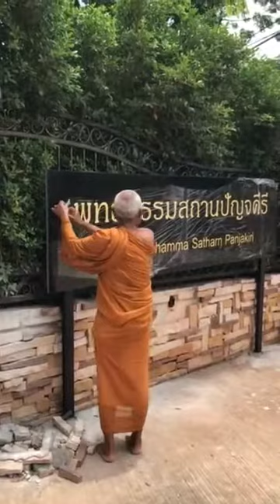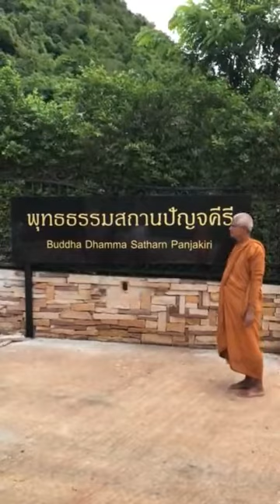พุทธธรรมสถานปัญจคีรี (5 กันยายน 2562)